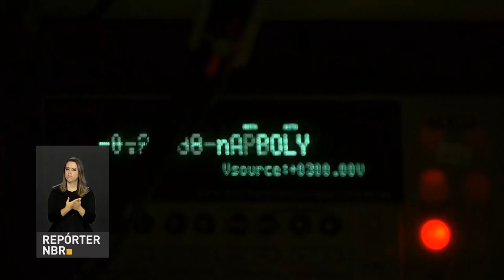Projeto Sirius coloca o Brasil na liderança mundial de produção da luz Síncroton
REPÓRTER NBR - 15.02.18: a aplicação da luz Síncroton gera benefícios pra nossa vida, em áreas como saúde e agricultura. Essa luz ajuda, por exemplo, a desenvolver nanopartículas para o diagnóstico de câncer e no combate a vírus e bactérias. E, em breve, o país vai ampliar a capacidade de fazer pesquisa e produzir novas tecnologias com a ajuda da luz Síncroton.